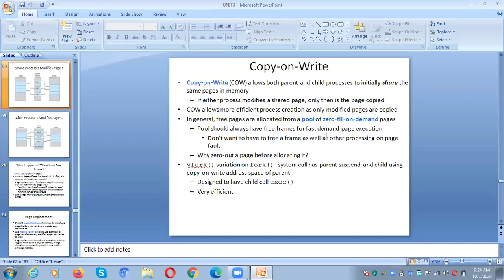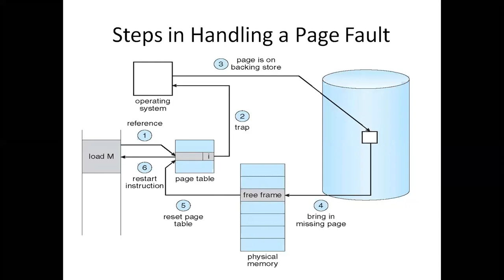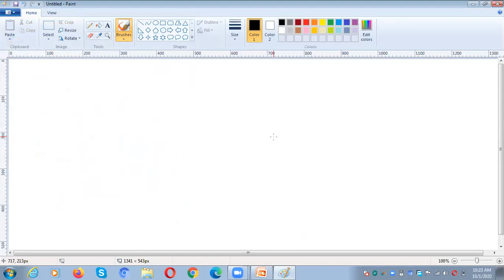JNTUK-IIICSE-SEM1-OS LECT -28